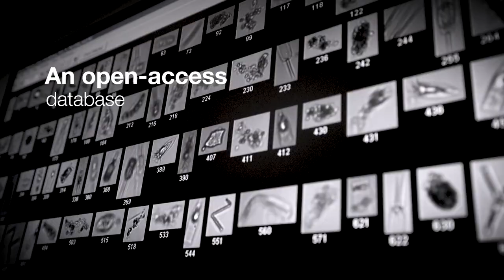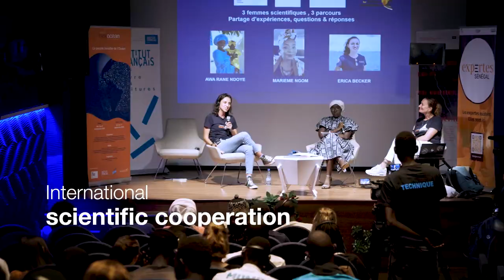20 years of ocean science and research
20 years ago, on October 13, 2003, the adventure began with the acquisition of the schooner Tara. The Foundation was born from the vision of Agnès Troublé, known as agnès b., and her son, Étienne Bourgois: exploring the Ocean aboard the research vessel in order
to better understand and protect it.

For 20 years, 700 scientists from all over the world, 100 sailors, 50 artists and 30 on-board correspondents have sailed around the world aboard the floating laboratory to share scientific knowledge about the Ocean with the largest audience possible and create collective awareness.

At the age of 20, we are expanding our actions, with Tara and the future Tara Polar Station, because the next 2 decades will be crucial for the planet, the Ocean and the future of humanity.